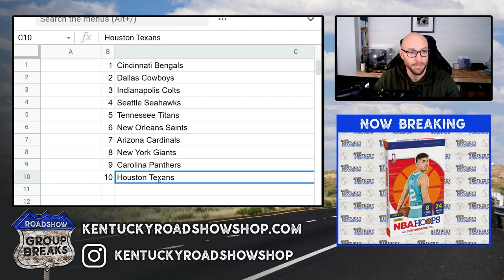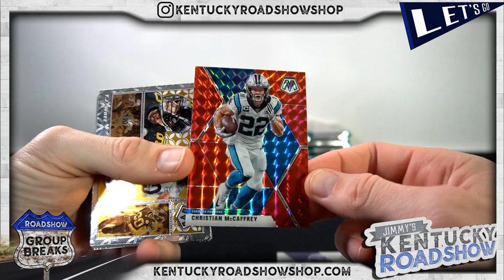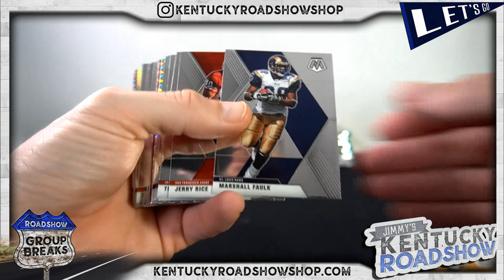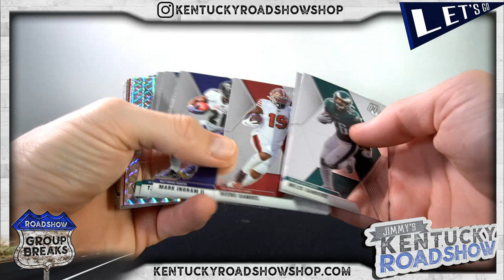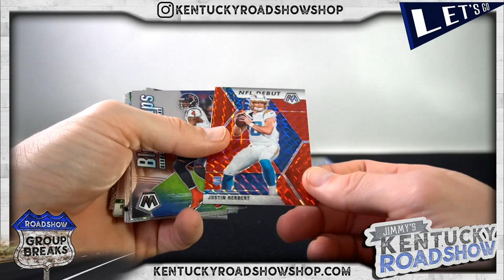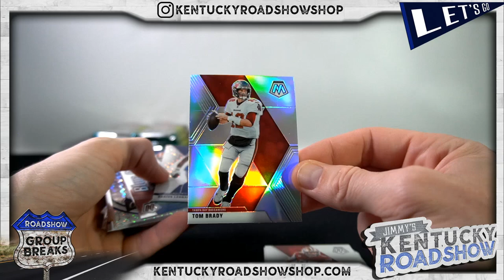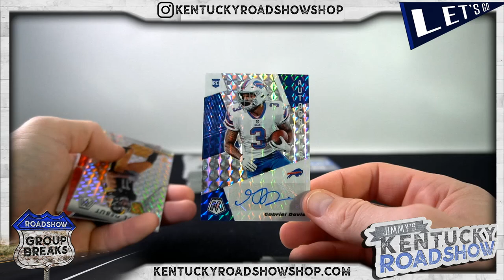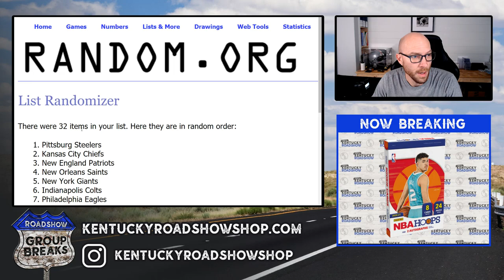2020 Panini Mosaic Football Hobby - 4 Box Break #5